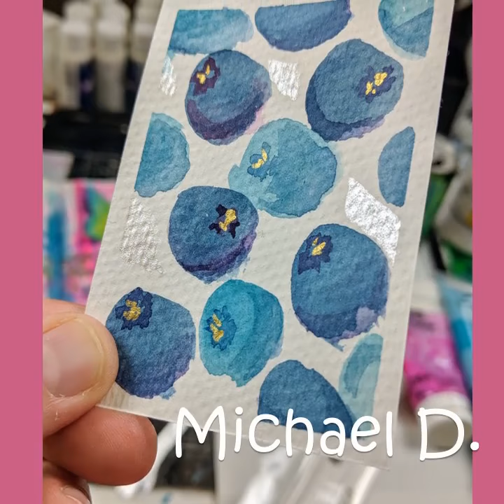Watercolor ATCs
Each weekday on Twitch at 10 am Eastern!

We are giving away ATCs (Artist Trading Cards) to our FOLLOWERS!